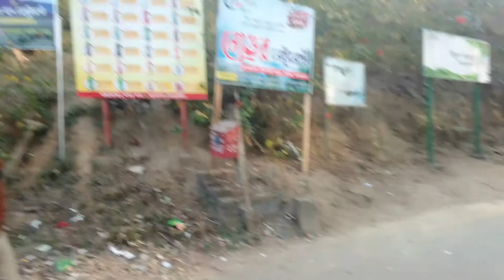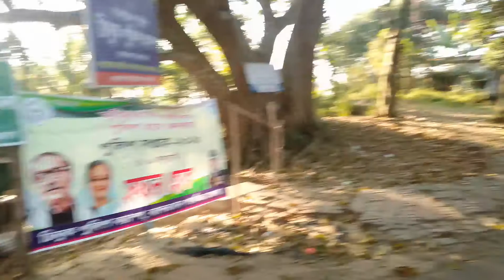বান্দরবান অসাধারণ প্রাকৃতিক সৌন্দর্য ভরপুর।।।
Bandarban is full of extraordinary natural beauty.

bangladesh is full of extraordinary natural beauty.,
the natural beauty of bangladesh,
natural beauty of bd,
village of bangladesh is a green land of natural beauty,
the most beautiful you in the world bangla explanation,
humans are really tiny in front of nature full movie,
why bangladesh is growing faster than india,
zimbabwe natural beauty,
beauty of resilience bangla explanation,
7 ajoby,
7 natural wonders